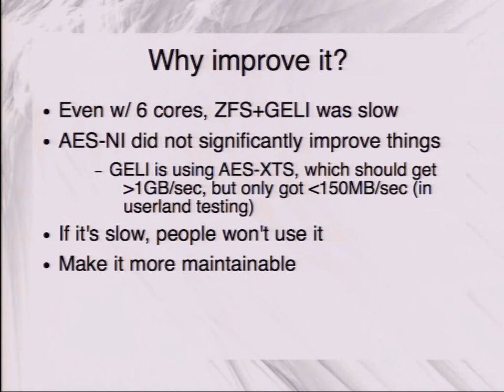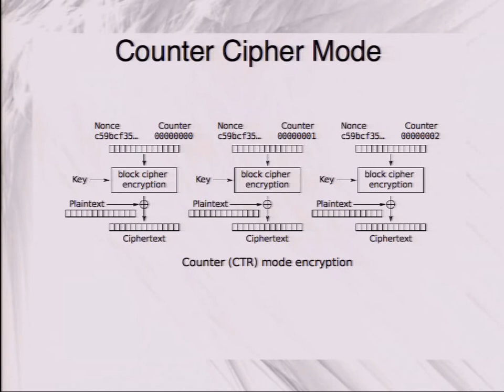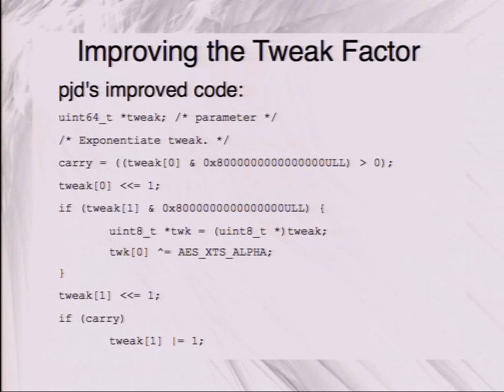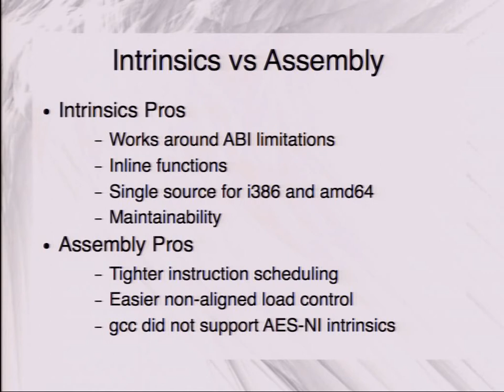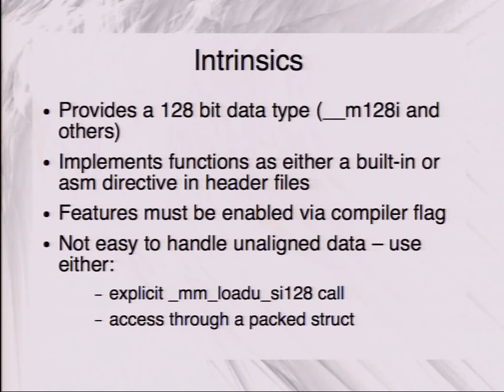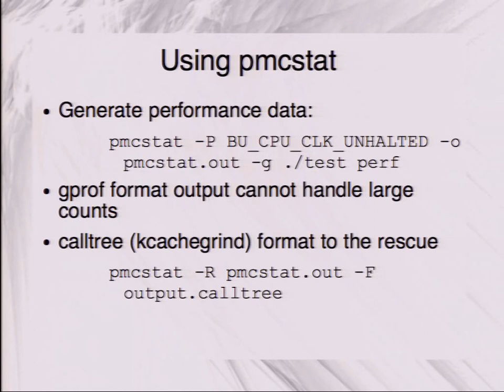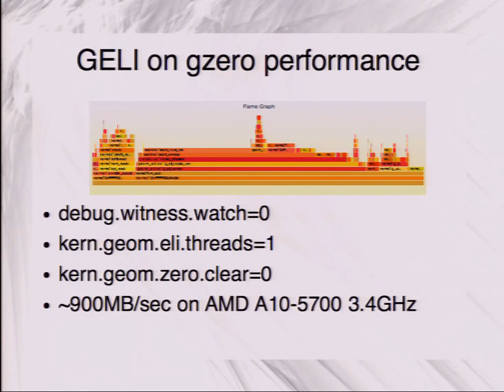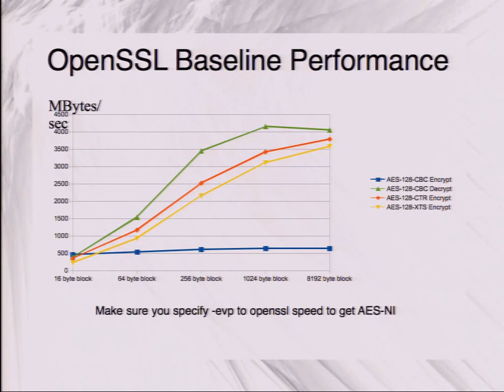Optimizing GELI Performance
by John-Mark Gurney

reducing encryption overhead

Features, like encryption, need to have minimal overhead for them to be widely adopted. If the performance is to slow, few people will use it. The first iteration of AES-XTS using AES-NI in FreeBSD was not much faster than the software version of it. The talk will describe why the AES-XTS algorithm was slow and what was done to improve it. It will cover topics from intrinsics, adding them to gcc and advantages of using them over assembly to how to use HWPC that are included in most modern processors to evaluate performance to identify performance bottle necks.

Optimizing code first starts with measuring the performance, but it also requires you to understand the parts of the system so that you can decide if increasing performance is possible.

It will cover: 1) Cipher modes and their performance impact 2) Processor performance, understanding pipelining, throughput and latency 3) Other SSE instructions used for XTS tweak factor calculations 4) Intrinsics and their use with GCC and CLANG 5) Using pmcstat and kcachegrind for understand performance. 6) Possible future work to increase the performance beyond what it is today.